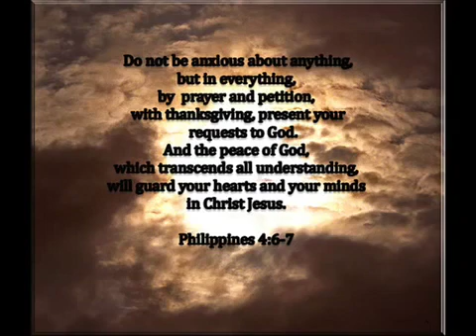3 de novembro de 2019